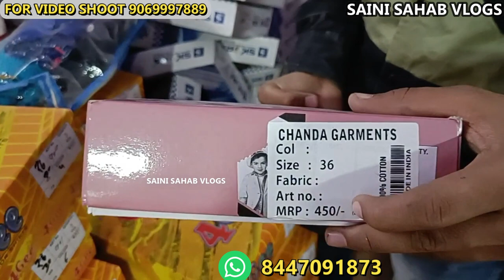मात्र ₹40 में शर्ट मंगाओ c.o.d पर cheapest branded shirt wholesale market shirt manufacturer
मात्र 40 रू से shirt|Shirt Manufacturer|Shirt wholesale market in delhi|kids,

Address
Chanda garments

B-80 East Azad Nagar Gali No 8
Ghodhe wali Gali, Near Krishna Nagar
Thana Delhi 51

CHANDA GARMENTS

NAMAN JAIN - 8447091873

 VIDEO DECLAIMER
h\u0026m,H\u0026M plus,